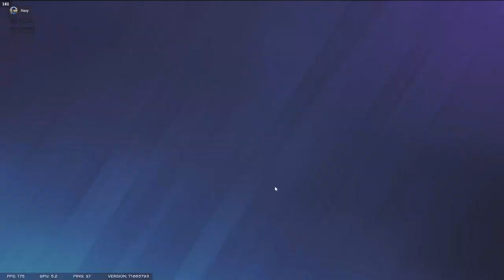Just Messing Around (Rainbow 6 Siege)